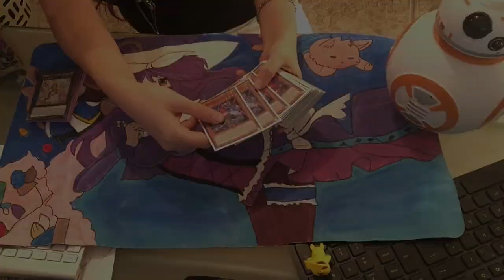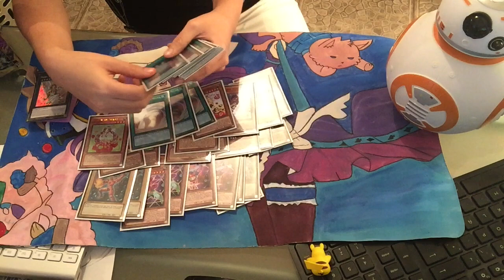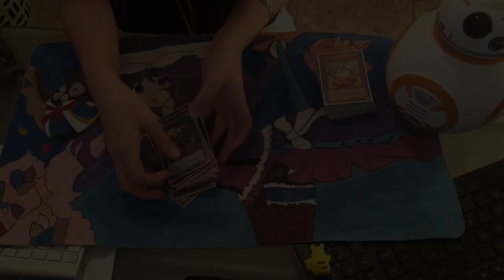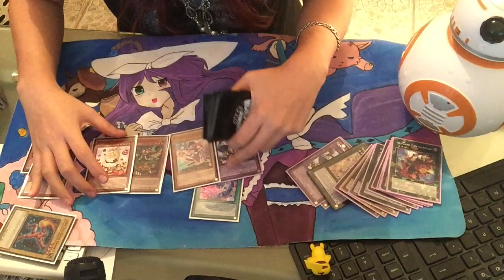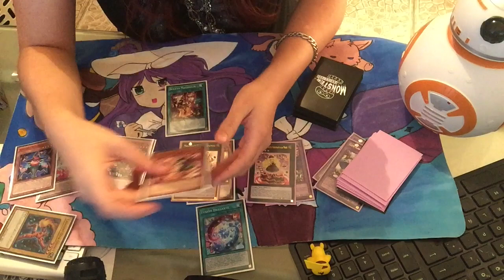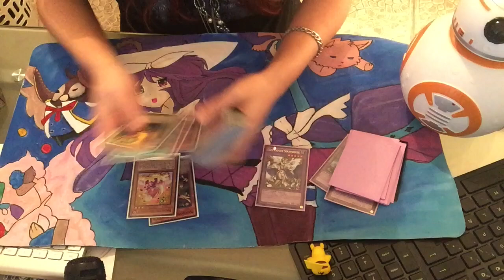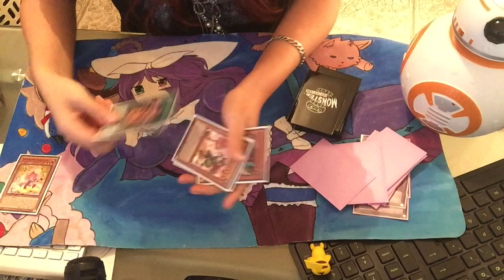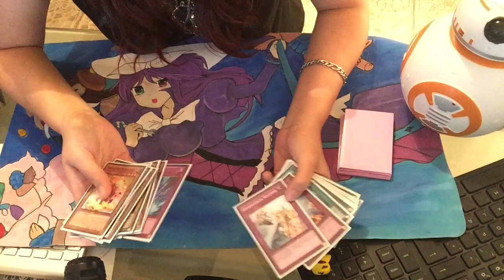Madolche Performage Gem knight Deck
Un deck Profile del nuevo deck madolche, ojala les guste